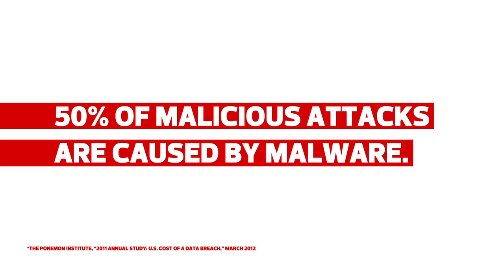An Anti-Virus Solution is Just the Start to Security Protection from CDW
CDW Expert Rebecca Wedgworth knows that companies are concerned about their anti-virus software, but there are more security threats out there. Watch as she explains the new types of targeted attacks and what a company should consider when looking into security protection.

Make sure your data is protected. Contact a CDW Security today